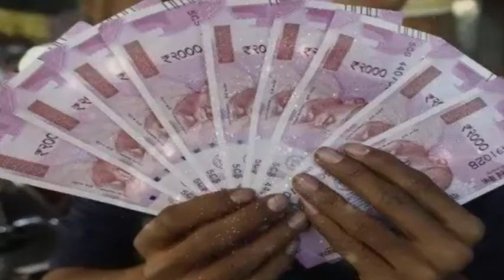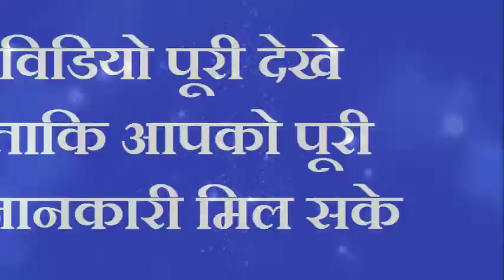दो जोड़ी जायफल रखे यहां गाड़ी बंगला रूपये पैसा पानी की तरह आयेगा